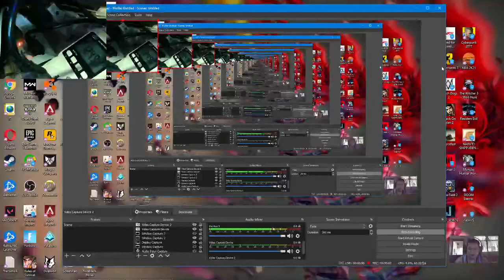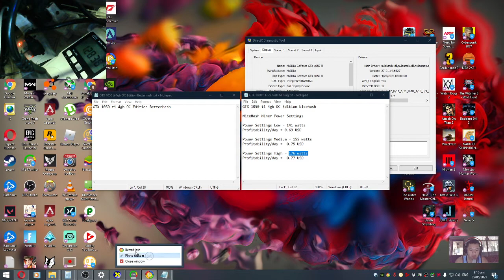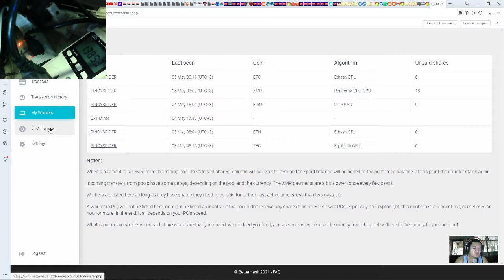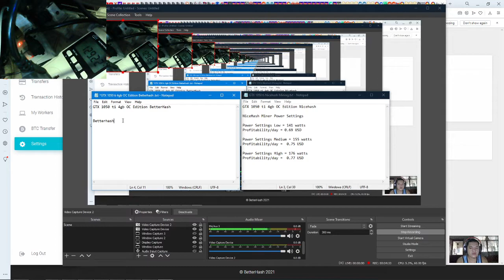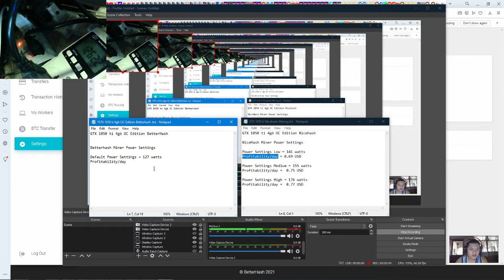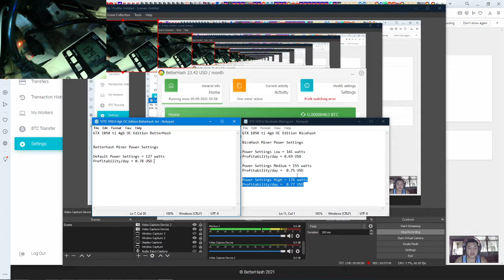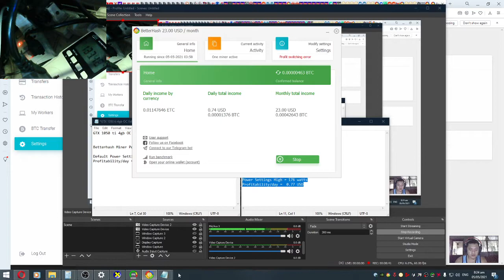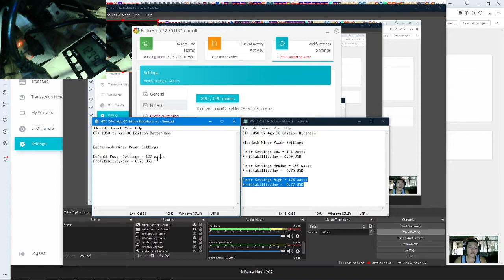GTX 1050 Ti Mining Profitability BetterHash Miner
GTX  1050 Ti Bitcoin Mining Profitability and power consumption test using BetterHash Miner